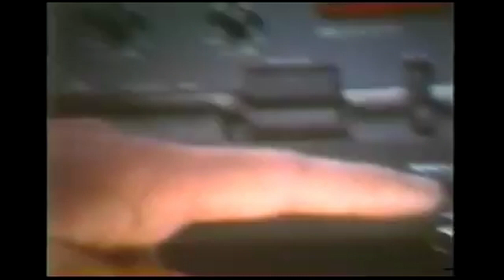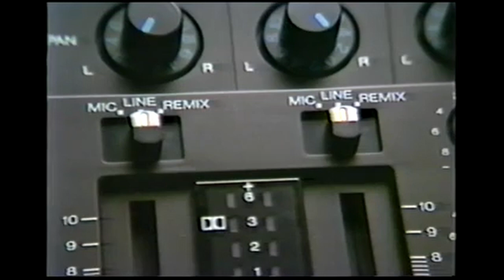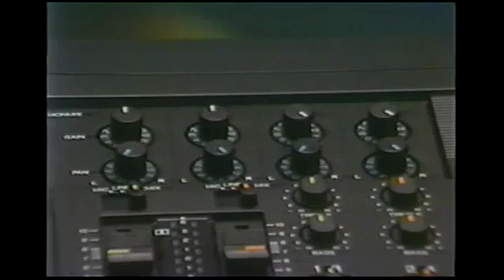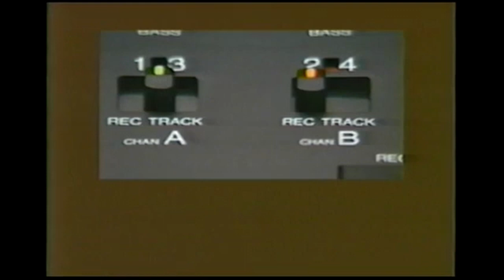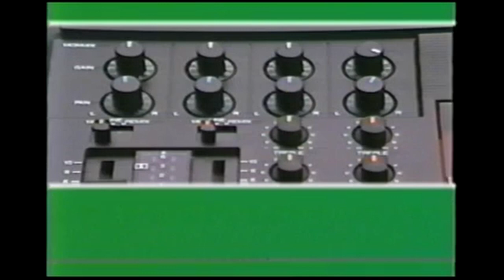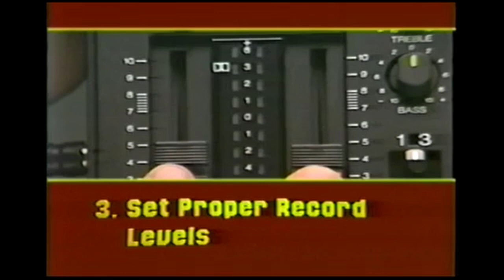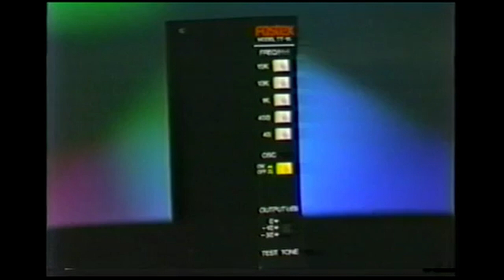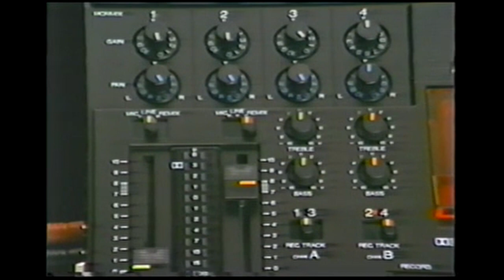Incredible Tractors Present Basic Recording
The Incredible Tractors Present Basic Recording.
1. Wearing Away 2. Paving Slabs are Big Big 3. New Year's Revelation 4. Pleasure & Joy.